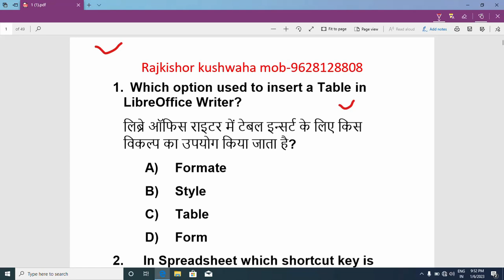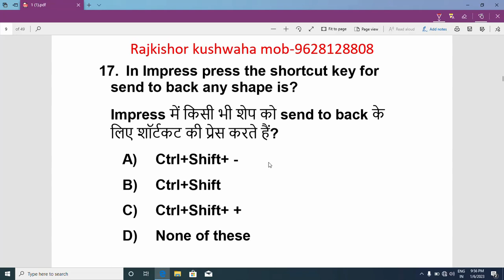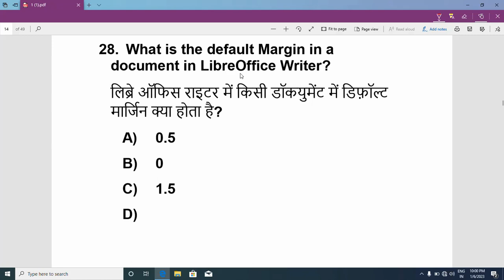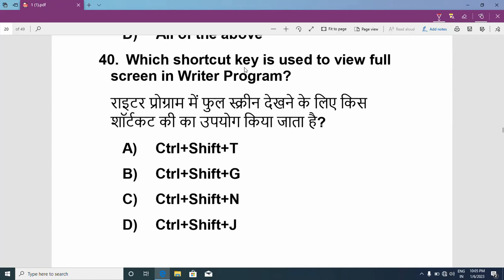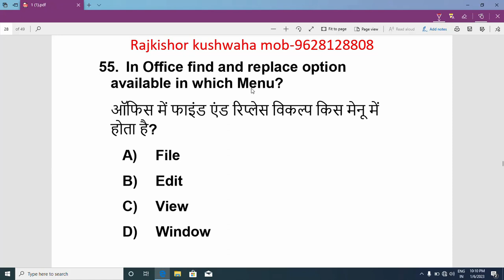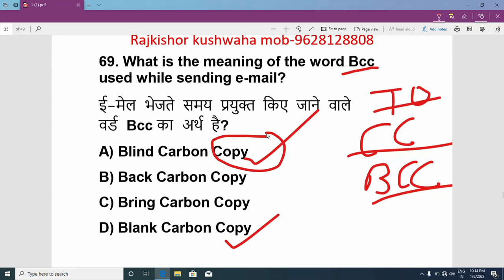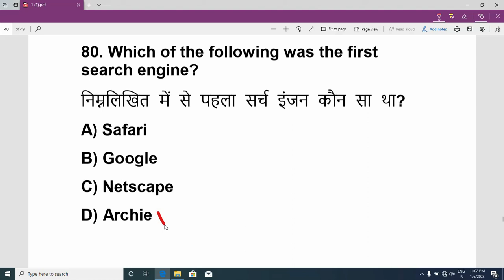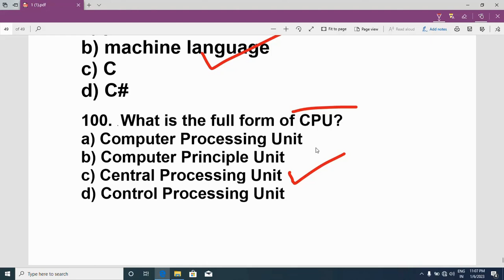O Level marathon Class 2023 |100 Important Questions for O Level exam m1 r5 | O Level Model Paper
RAJKISHOR KUSHWAHA , MICROKING,RAJSIR,microking  azamgarh,O Level marathon Class 2023 |100 Important Questions for O Level m1r5 |o level m1r5 question paper for olevel exam